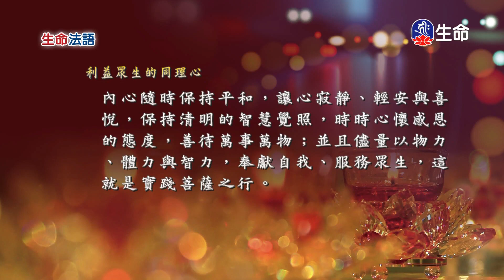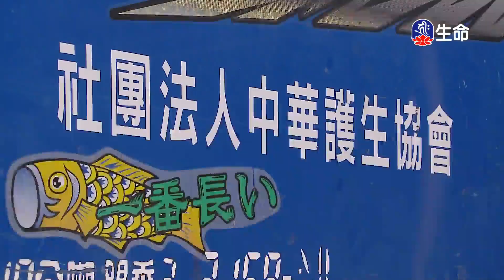生命法語_生命法語(230)_菩提如是說_(lifetv_20240506_14：00)